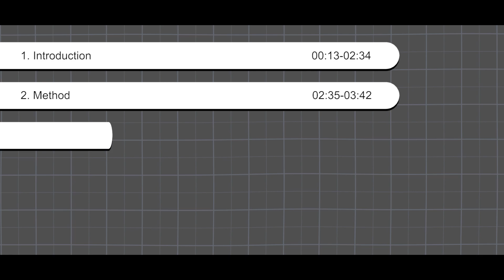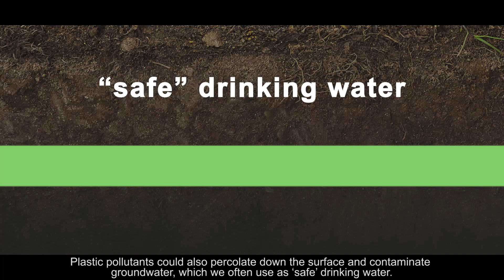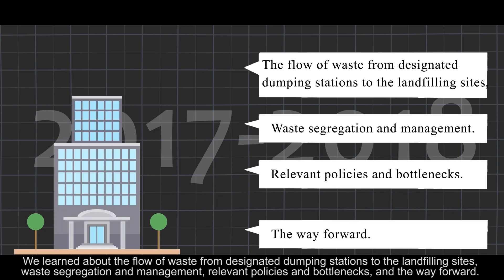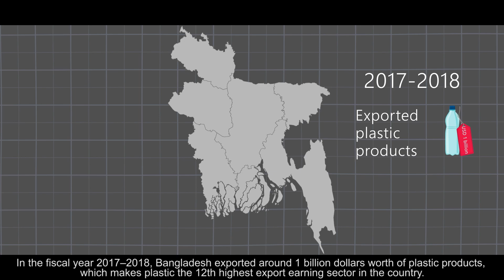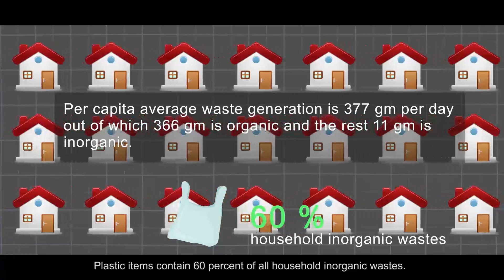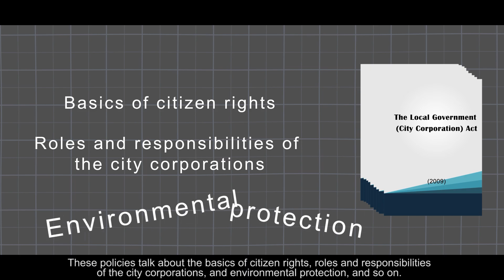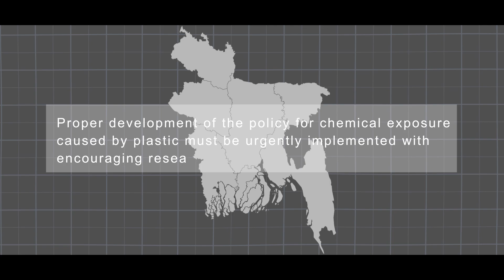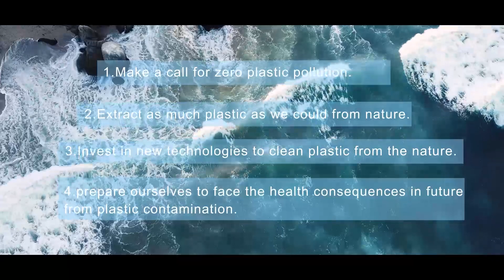Dhaka-The city Sitting on a Plastic Bomb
Plastic, an offer of modernity, has become one of the essential parts of our everyday life. However, it is presenting a massive threat in altered forms, to our health and environment. Plastic does not only pollute the surface environment, freshwater, and marine ecosystems, but toxic elements released from plastics also percolate down the surface and contaminate groundwater, which we often use as ‘safe’ drinking water. This probable future risk is deeply rooted in the entire governance infrastructure of plastic waste which could potentially lead to contamination of groundwater. Thus, a state-sponsored ‘safe drinking water’ initiative could contrarily produce a ‘risk society’. A recent study finds 81% of tap water samples collected worldwide contained plastic pollutants, which means that annually we may be ingesting between 3000 and 4000 microparticles of plastic from tap water. Based on review, ethnographic observations and interviews, and lived experience in a plastic-wrapped city (Dhaka), this video sheds light on the complex interface of plastic, water, and public health, on the relevance of Beck’s ‘risk society’ to understand this complexity, and on replicating the idea of ‘risk society’ in the case of Bangladesh.